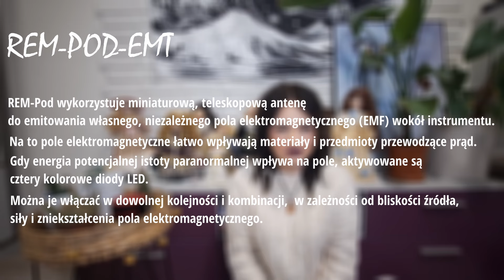Test nowego urządzenia - paranormalnie 👻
Hejka,
W dzisiejszym odcinku testujemy nowego urządzenie, które dopiero do mnie dotarło.
Pamiętajcie, że znajduje się ono w warunkach domowych, więc wszystko należy brać z przymrużeniem oka, ale to nie powstrzyma mnie od sprawdzenia go.
Niedługo będę też sprawdzała je na zewnątrz 😊